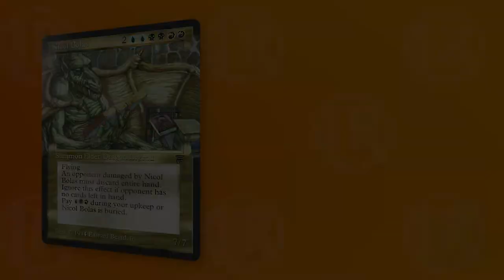Nicol Bolas | Digital Alter